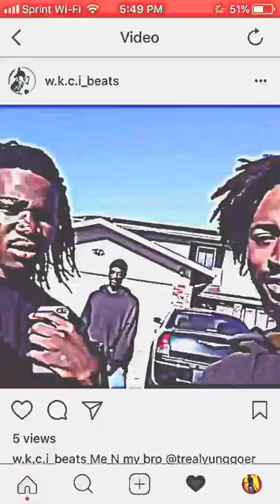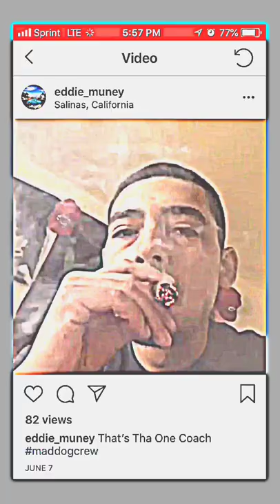D the goer -GMB Shit ft muney prod by STEEZY SINS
Goermobbinesse shit @trealyungoer831